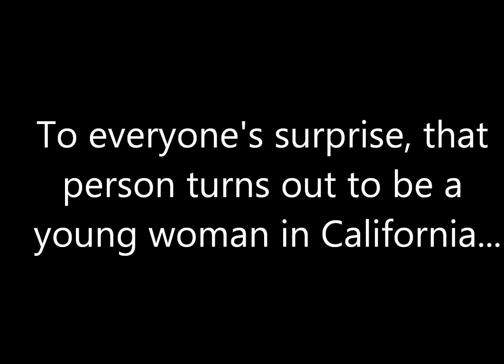ROCKET GIRL book trailer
ROCKET GIRL: The Story of Mary Sherman Morgan